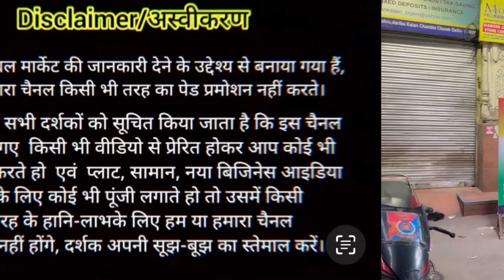दिल्ली में लालक़िले के पास चाँदनी चौक मार्केट में दुकान बिकाऊ Shop For Sale In Chandni Chowk Delhi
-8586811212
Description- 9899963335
Address Deena Nath Sonkar Complex, Nearby Hare Ram Jewellers, chandni Chowk Delhi,
Nearest Metro is- Chandani Chowk Metro Delhi

chandni chowk,saree shop in chandni chowk delhi,chandni chowk delhi,chandni chowk saree market,shop for sale in chandni chowk,shop for sale in delhi,saree shop in Chandni Chowk